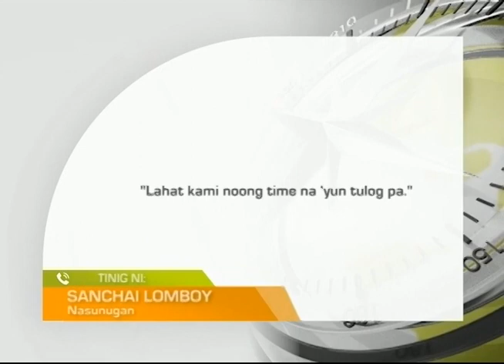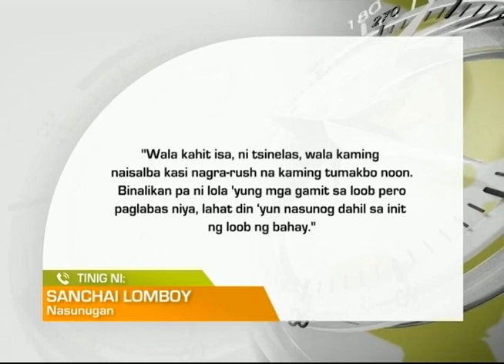One North Central Luzon: Bahay, Nasunog Dahil sa Napabayaang Kandila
Bahay sa Bauang, La Union, nasunog dahil umano sa napabayaang kandila.